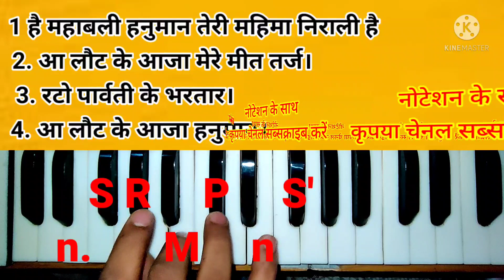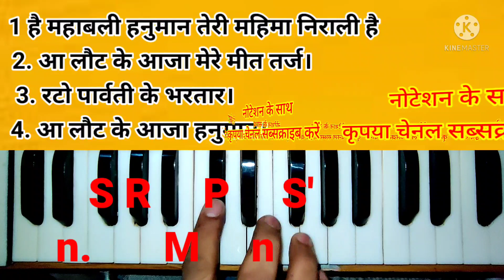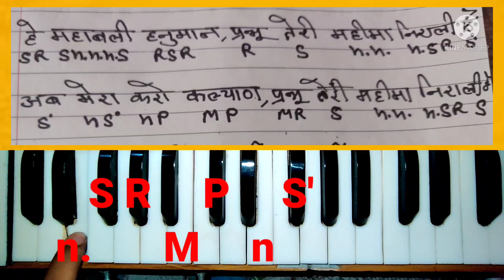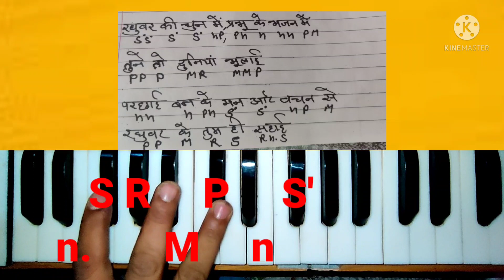He mahabali hanuman teri mahima ajab|Aa lout ke aja mere meet | rato parvati ke bhartar | Harmonium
Hai mahabali hanuman teri mahima ajab|Aa lout ke aja mere meet | rato parvati ke bhartar | Harmonium

new channel
Queries solved ;--
1. how to play harmonium
2. how to play songs and bhajan
3. how to play musical keyboard
4. how to sing a song
5.how to sing desi bhajan